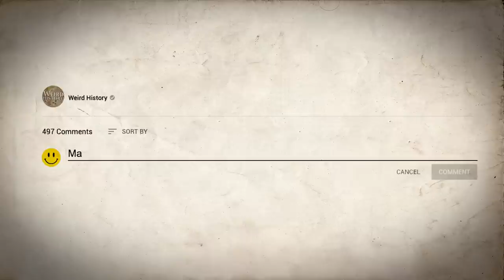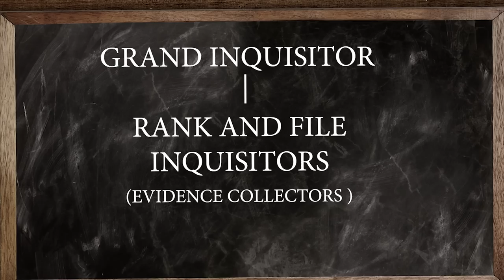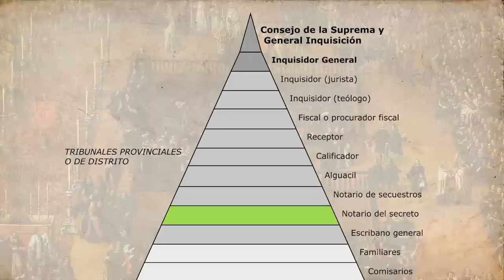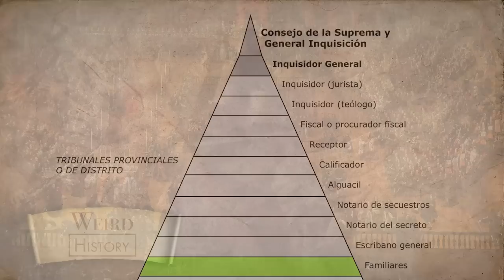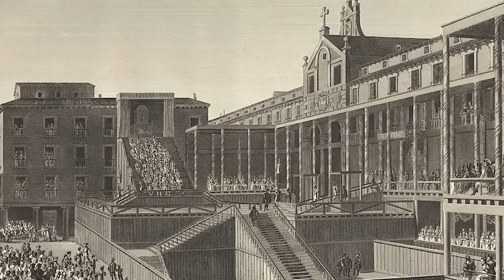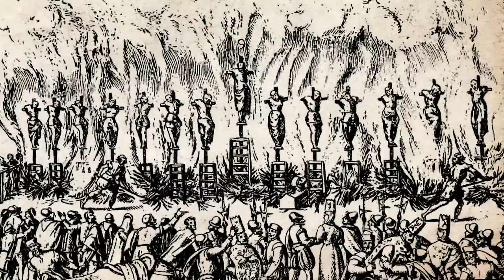A Day In The Life Of A Spanish Inquisitor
When most people think of the Spanish Inquisition, they typically think of torture (or Monty Python), and for good reason. Between 1478 and 1834, Catholic monarchs in Spain and Spanish territories used the tribunal to combat heretics, torturing and executing thousands. While modern historians say the Spanish Inquisition's reputation as a torture-fest is a bit exaggerated, the facts are clear: Some pretty gnarly stuff definitely went down.